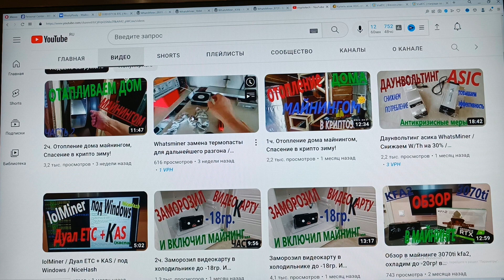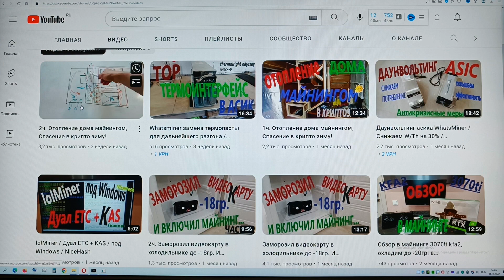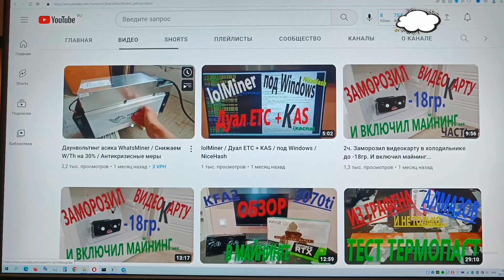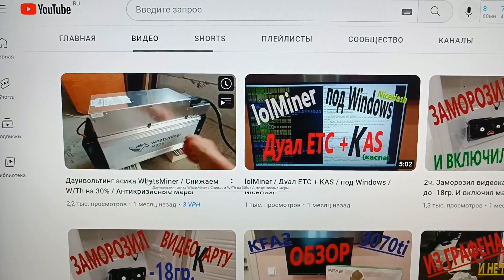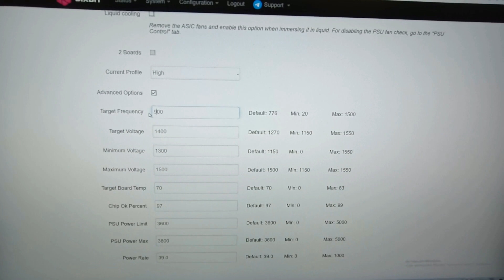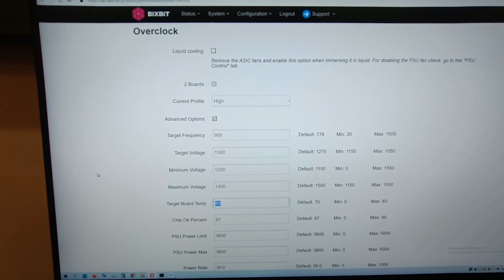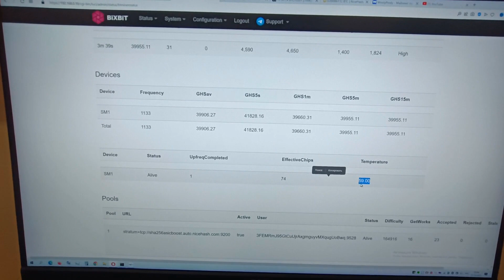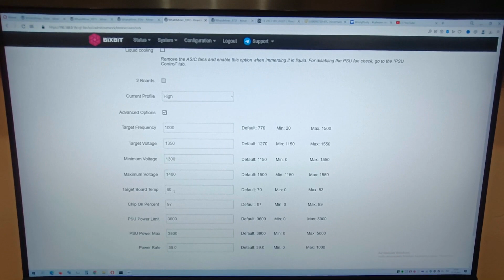Разгон асика Whatsminer 86Тх до 120Тх!!! с помощью прошивки BiXBiT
!!!РАЗВЕРНИ ОПИСАНИЕ!!!
В этом видео разгоню асик Whatsminer 86 терохеш до 120 Тх с помощью прошивки BiXBiT на воздушном охлаждении. Если разгонять в иммерсионной жидкости или с применением водоблоков, то увеличить хешрейт можно ещё больше!
Так же поговорим о даунвольтинге Аисков и видеокарт.